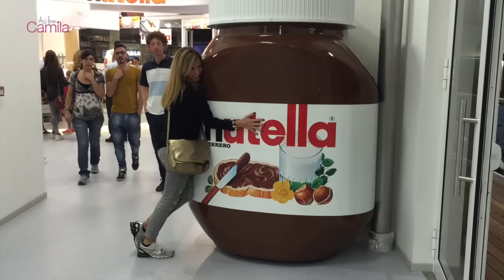Mi Viaje a Italia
Todos los jueves un nuevo video.
Dale click en Me Gusta,